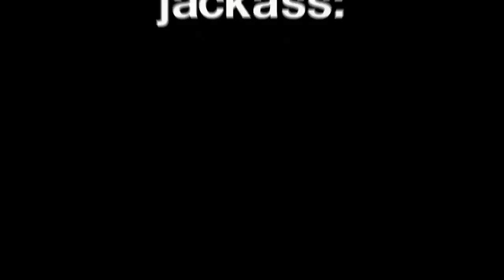JACKASS: BAD GRANDPA | Trailer german deutsch [HD]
... Jackass: Bad Grandpa (deutscher Trailer / Trailer deutsch german HD) - Kinostart: 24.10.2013

DANKE! :)

Offizieller deutscher Kino-Trailer zu dem Film "Jackass: Bad Grandpa".

Originaltitel: Jackass Presents: Bad Grandpa
Komödie , US 2013
Filmverleih: Paramount Pictures Germany
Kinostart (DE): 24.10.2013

Schauspieler/Darsteller: Johnny Knoxville, Steve-O, Preston Lacy  u.a.

Vierte Teil der durchgeknallten "Jackass"-Reihe um die Stuntmen Johnny Knoxville, Bam Margera und Steve-O:

Dieses Mal wird die Geschichte aus der Perspektive des perversen 86-jährigen Rentners Irvin Zisman erzählt, welcher bereits in den vorigen Teilen in einzelnen Sketchen und Stunts zu sehen war. Dieser wird mit entsprechender Maske und "alter" Gestik von "Jackass"-Mitbegründer Johnny Knoxville verkörpert. Mit seinem Enkelsohn Billy geht er auf eine Chaos-Tour quer durch die USA. Da rauben der rüstige Rentner und der pfiffige Enkel zusammen Läden aus, crashen Hochzeiten oder melden sich bei einem Schönheitswettbewerb für kleine Mädchen an.